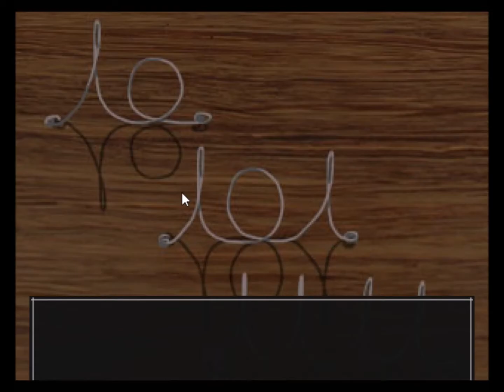The crooked Man part 4: You Little!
hey guys Pc here and today we have anew part to the crooked man. to day we head back to school to find the man we have been looking for. but thingss go cold when the crooked man attacks us again. but anyways hope you do enjoy this video hit the like button. if you have a game for me to play go ahade and tell me iI might play it. but that is all I have to say this is Pc gaming signing off bye bye.